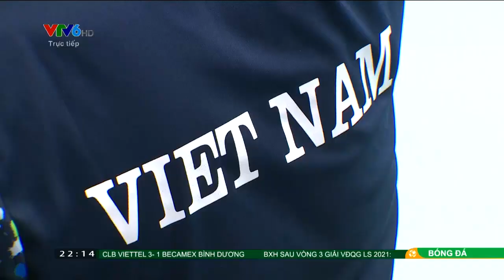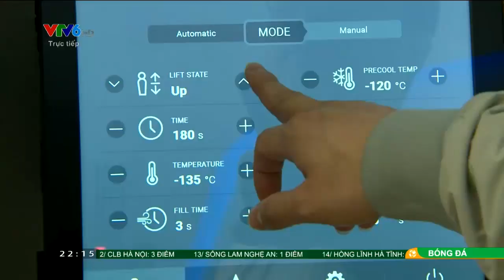15 3 2021 360TT VTV6 HLV trưởng ĐT Bắn súng Nguyễn Thị Nhung